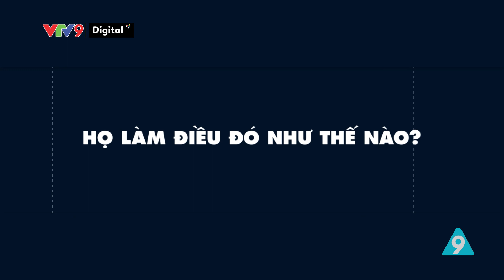Độc lạ, Tin khó tin #71: ĐÁM CƯỚI KÌ LẠ Người phụ nữ kết hôn với CÂY CỔ THỤ; Cây ổi biết cười | VTV9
Chương trình: Tin khó tin
Phát sóng: 18h50 từ thứ 2 đến thứ 5 hàng tuần trên kênh VTV9.

Chào mừng các bạn đến với "Tin khó tin" - nơi khám phá những điều kỳ diệu và độc đáo ở Việt Nam cũng như trên thế giới!

Đừng quên theo dõi "Tin khó tin" hàng ngày.

Chúng tôi sẽ mang đến những câu chuyện đầy kỳ thú và bất ngờ, những điều kỳ diệu của cuộc sống xung quanh chúng ta.